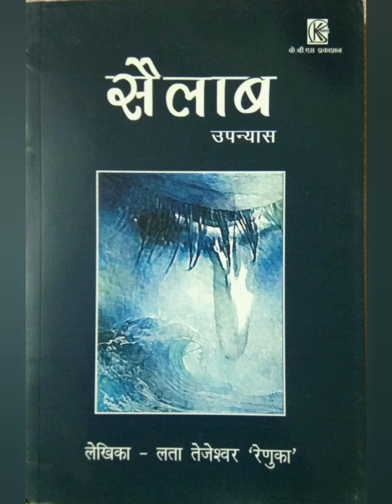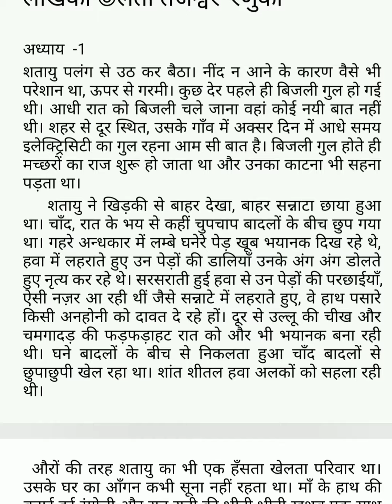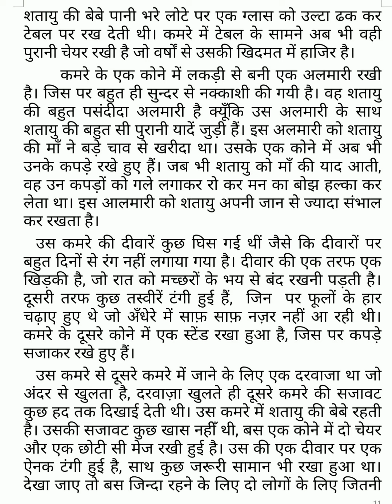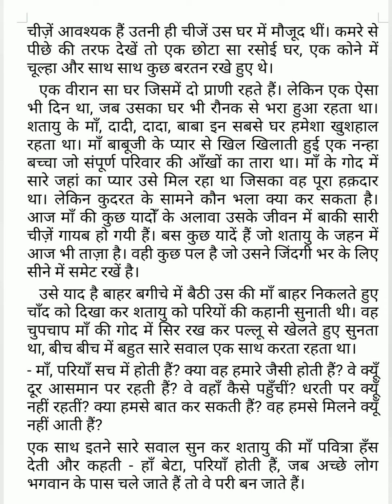भोपाल के बच्चे कैसे अनाथ हुए episode-1 #7 aug20 upnyaas sailaab भाग-1 latatejeswar renuka